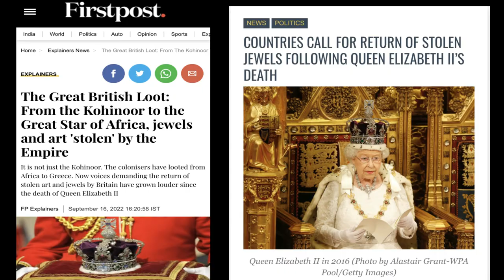Stolen Gems - Gifted to Royal Family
People are confused about how the crown jewels from South Africa were stolen.  Are the jewels stolen or not?  It's a great question that has been argued with some saying no and other saying yes the jewels were stolen during South Africa's colonial period.

Since Queen Elizabeth's death, the rumblings and plea for the new King to return the diamonds have grown louder.

King Charles coronation is certain to attract lots of eyes.  But from many perspectives, the event will be a flashing of expensive gems the monarchy does not rightfully own.